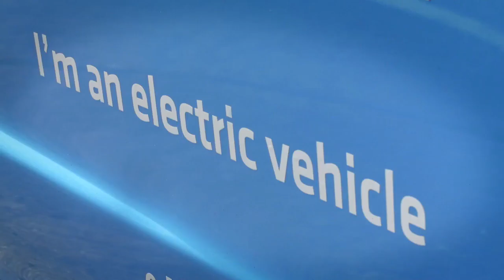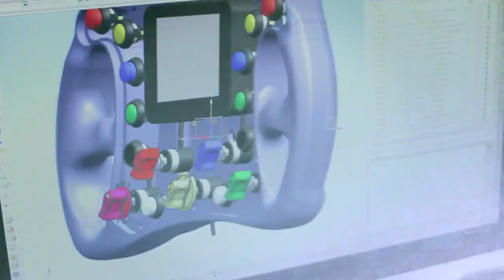Nissan ZEOD RC : World's Fastest Electric Race Car (Motorsport)